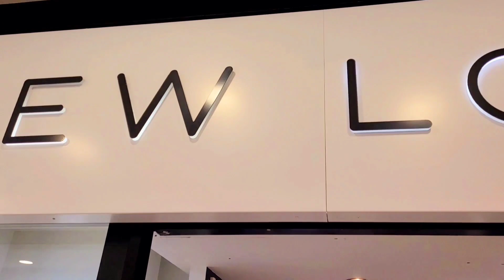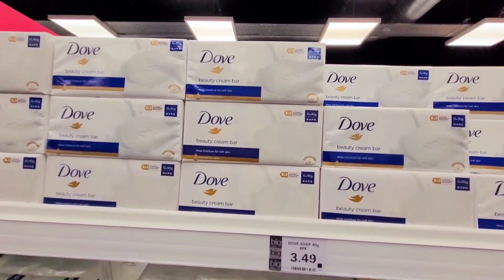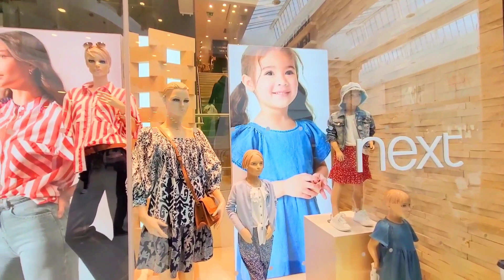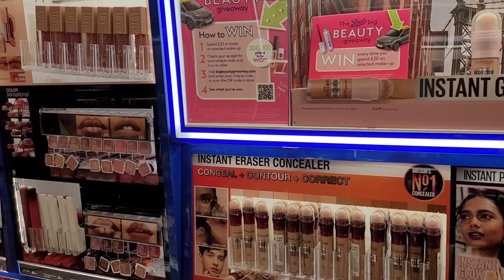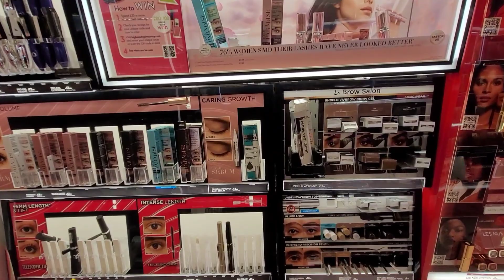Sunday shopping |Summer dresses |enjoy |Punjabi vlog |daily vlog |part 1